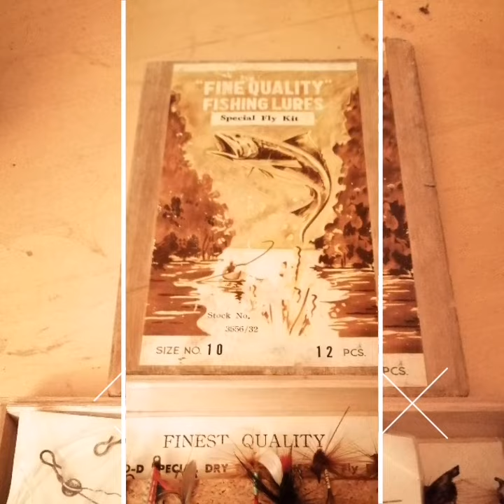Only big fish here 😎😎😎😎😎